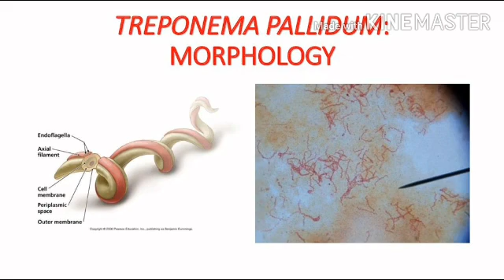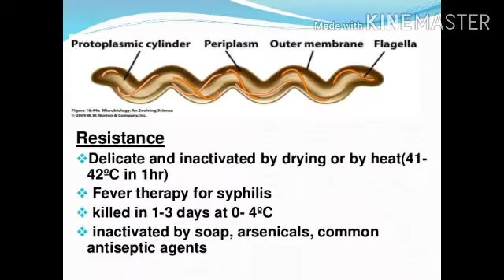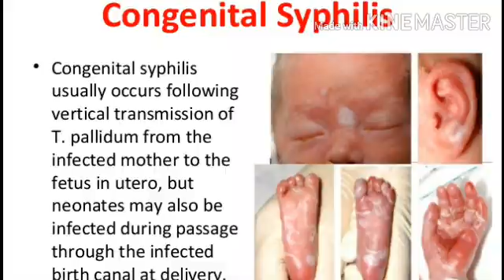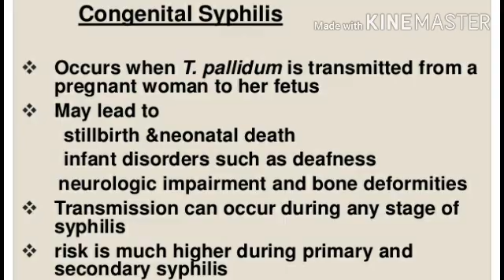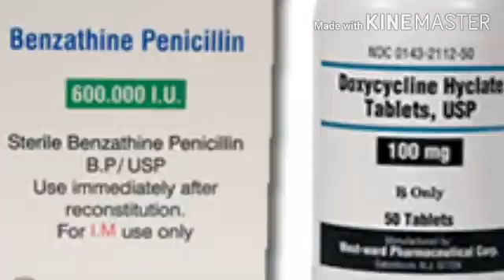Treponema pallidum in tamil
Treponema pallidum/introduction/morphology/cell structure/pathogenicity/mode of transmission/lab diagnosis/treatment